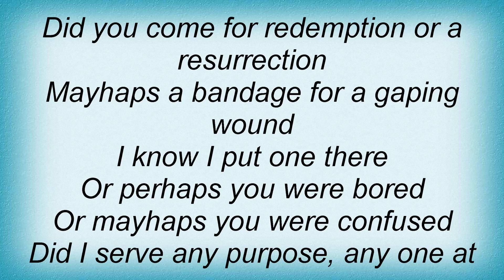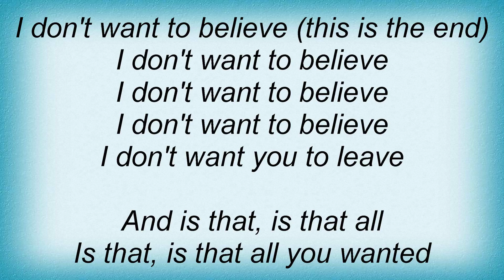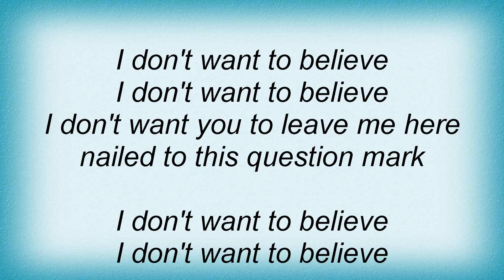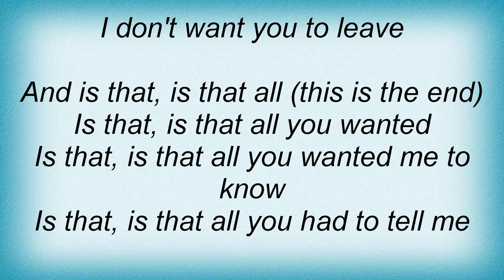Voltaire - Believe Lyrics